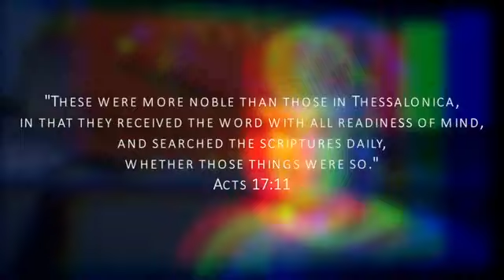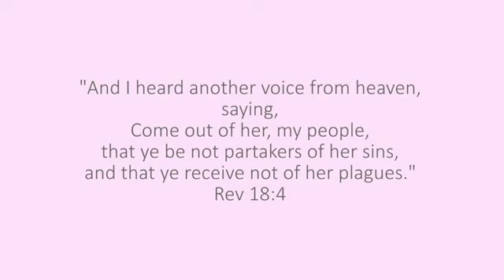A Closer Look at Straitway - The First Year Was Grueling - Teacher Shane - S2 Ep.2 Pt.2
The Berean Moment Season 2 (a closer look at Straitway)